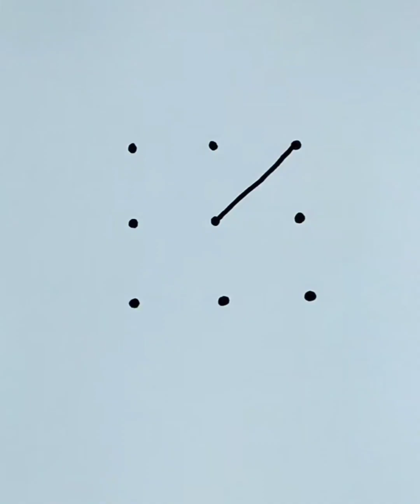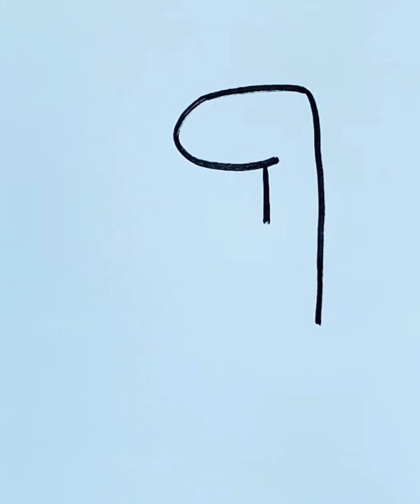সহজে, মযূর, ডাইনোসর , পাখি ও মাছের ছবি আঁকা, Easy Picock, Dainosaur,Bird & Fish Drawing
ডাইনোসর , পাখি ও মাছের ছবি আঁকা, Easy Picock, Dainosaur,Bird & Fish Drawing

Hallo
This is a Drawing Video Tutorial Channel. Hear I am Uploading Various Kinds of
Technique  on Art and Drawing.